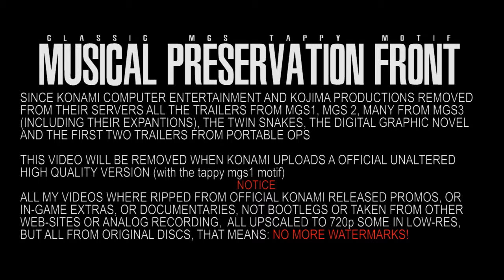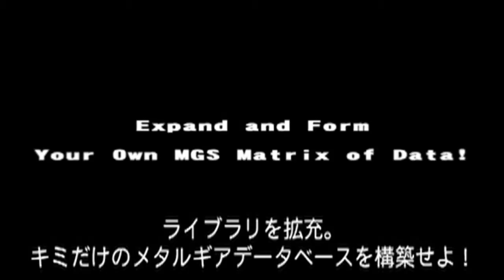METAL GEAR SOLID BANDE DESSINNÈE DIGITAL GRAPHIC NOVEL E3 2006 BANNED TRAILER HD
The banned traiber for METAL GEAR SOLID BANDE DESSINNÈE DIGITAL GRAPHIC NOVEL upscaled to 720p